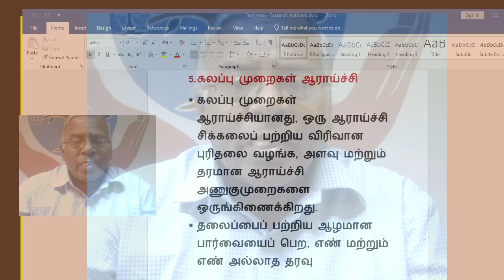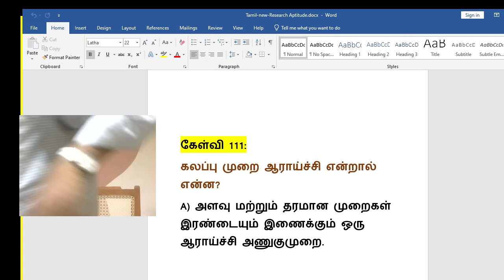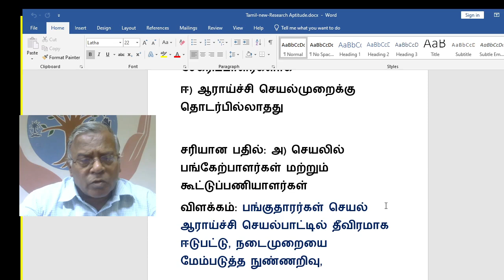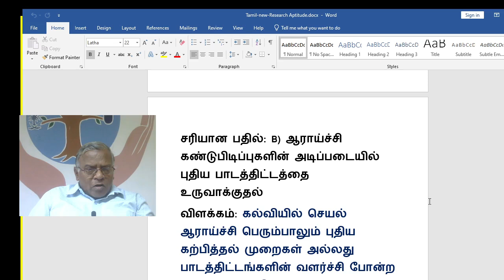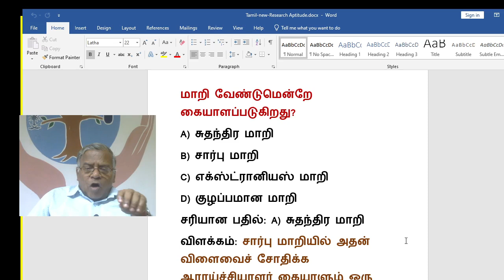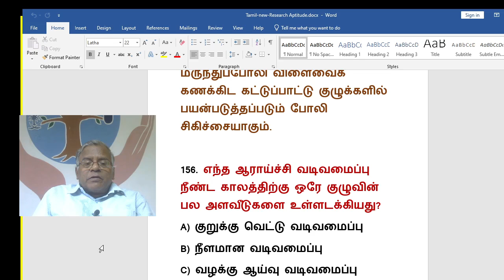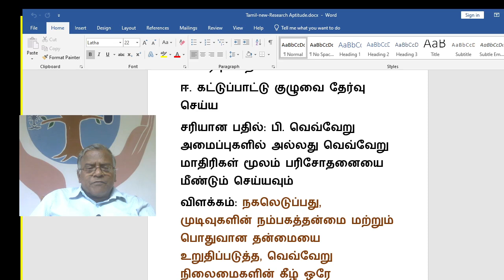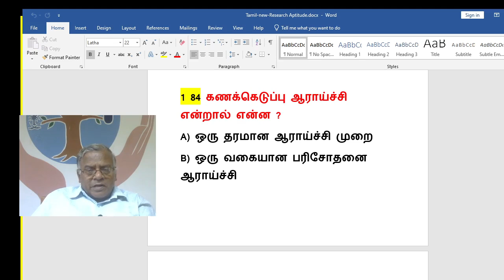யூனிட்-2 / ஆராய்ச்சி விருப்பம்/Part-3/NET-PAPER-1/UNIT-2/@jesueasy